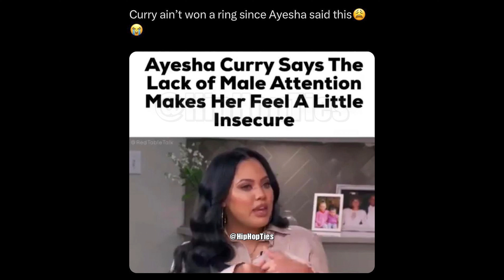STEPH CURRY'S WIFE, AYESHA CURRY DOESN'T WANT TO BE MARRIED ANYMORE "TAKES OFF RING"